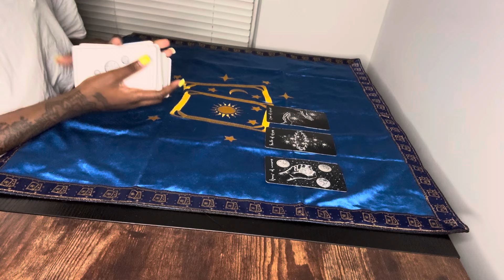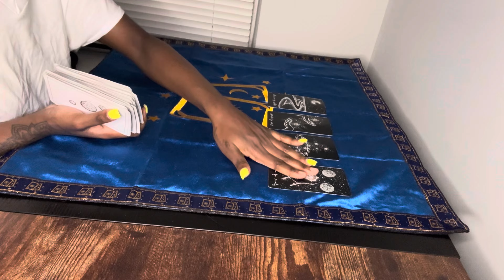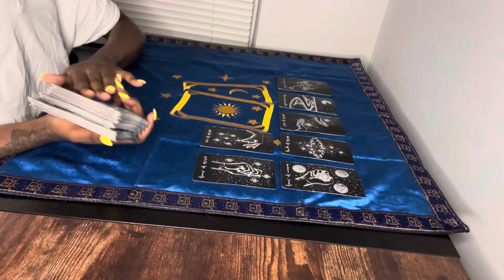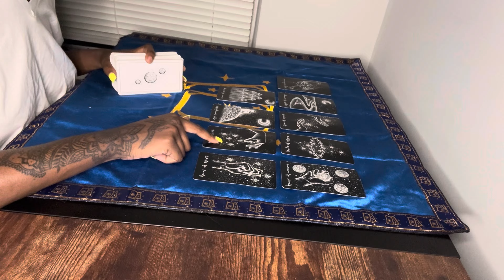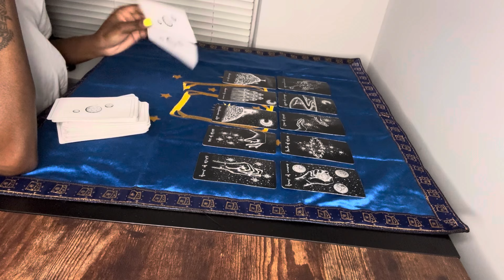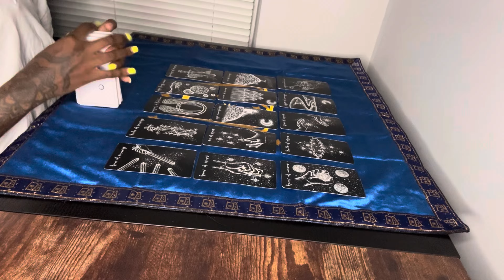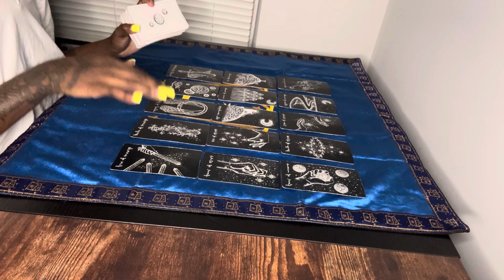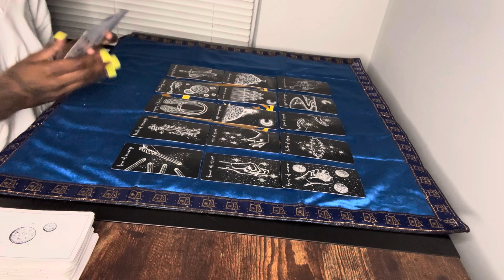AQUARIUS♒️ This karmic ex watching u receive this divine love 🥹 U beat them at their own game! 🤣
TransFormMe Tarot
TheStarCardTarot